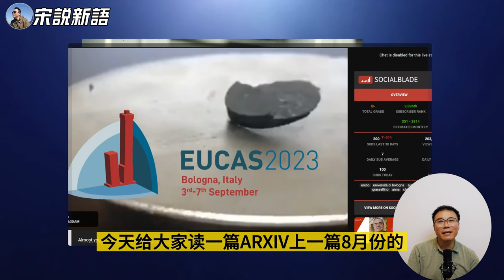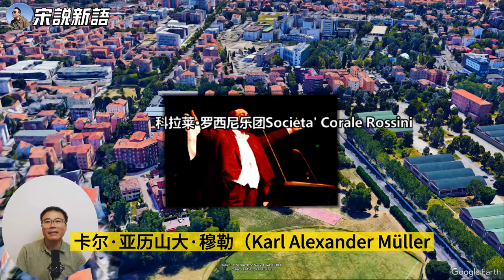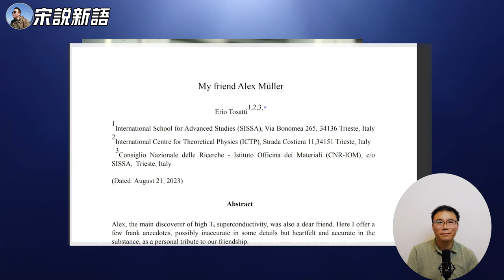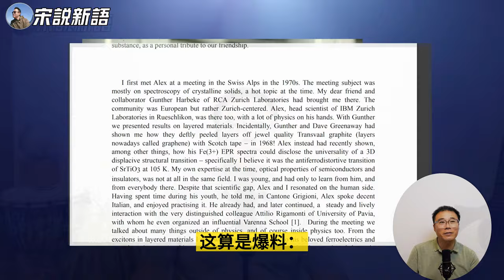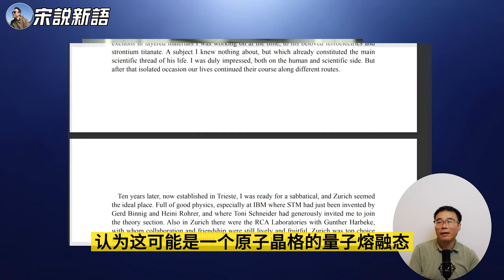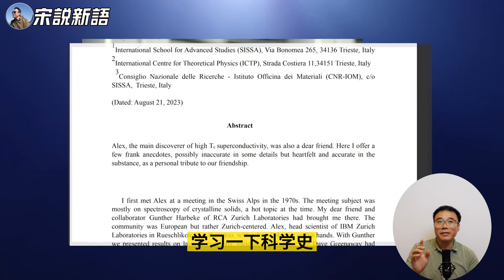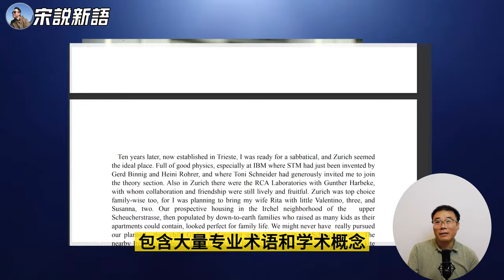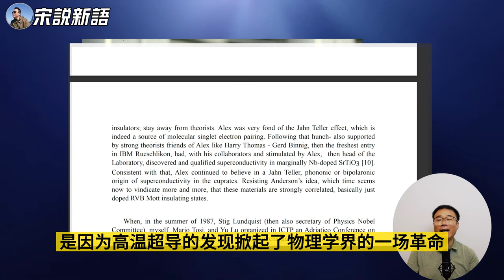超导大佬Erio在arXiv发文纪念超导诺奖大佬穆勒，总结获得诺奖的秘诀就是反传统？